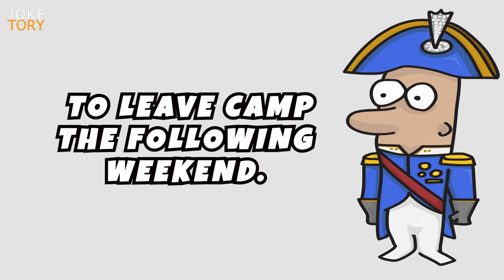My Wife Is Expecting - (Best Joke Of The Day) | Funny Jokes 2023